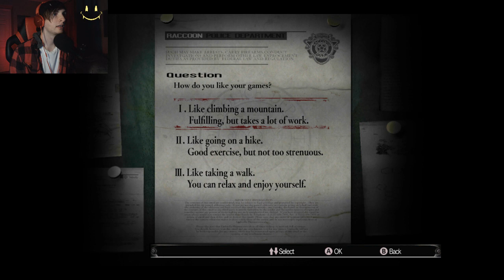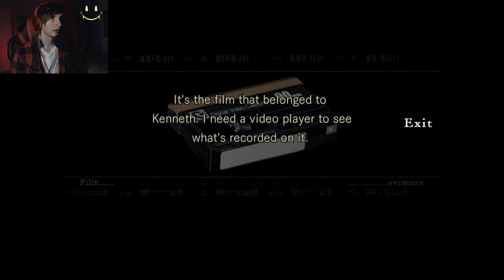Resident Evil FIRST TIME (Blind) 1 "Jill Valentine"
My first time playing through Resident Evil, also happy 14,000 subscribers! Thank you so much!